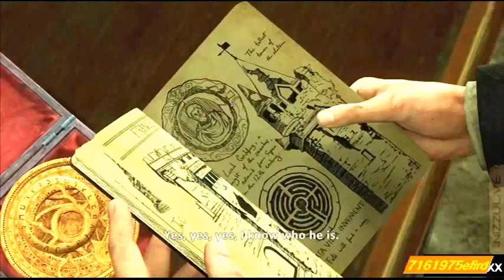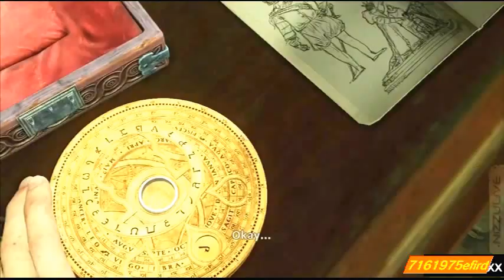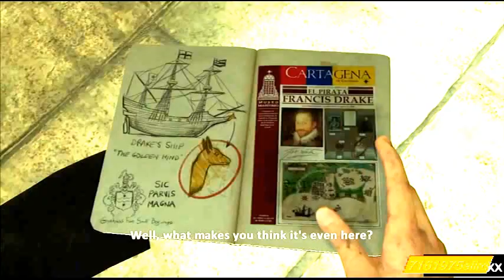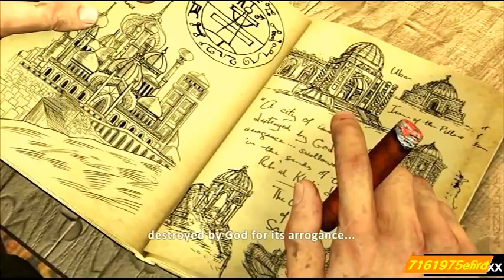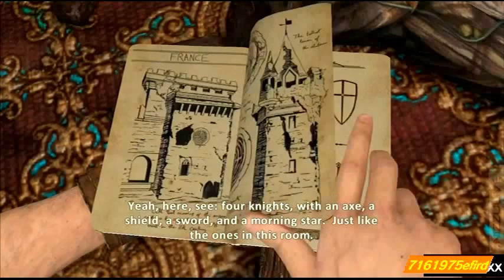Uncharted 3 walkthrough #2 gameplay 100%